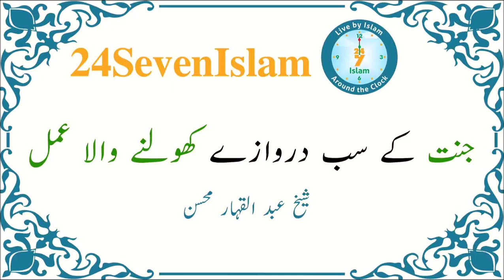Jannat k sb derwazay kholny wala amal | Sheikh Abdul Qahhar Mohsin | 24SevenIslam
Jannat k sb derwazay kholny wala amal | Sheikh Abdul Qahhar Mohsin | 24SevenIslam | Authentic Islamic Lectures

جنت کے سب دروازے کھولنے والا عمل
شیخ عبد القہار محسن